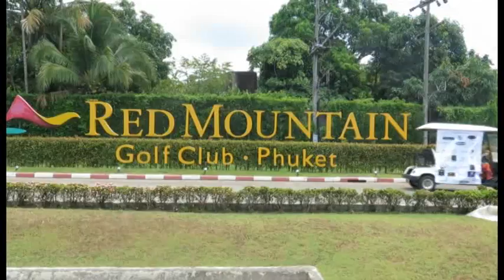"The Longest Drive" - Mark Cameron and Graham Haslam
During the month of March 2015, Mark Cameron and Graham Haslam made a New Guinness World Record by driving a motorised golf cart from Pattaya, Thailand to Phuket, Thailand.

During their 1,400 km drive through Thailand, they made some stops to play at several championship golf courses, raised money for the Phuket Has Been Good To Us Foundation and ended up back in Phuket with a Gala event at Hard Rock Café Patong.

Enjoy this movie with all the highlights of this trip.